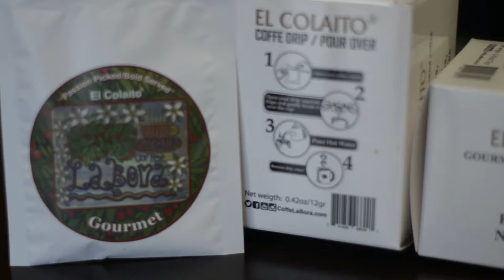how to make el colaito1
Finally you make your coffee, any time any where, no hardware needed, we presenting el colaito, this is the most easy way to make a coffee, freshly brewed on your time and pace on your own terms!, as we packed 12 grams (.42oz) of freshly ground coffee.